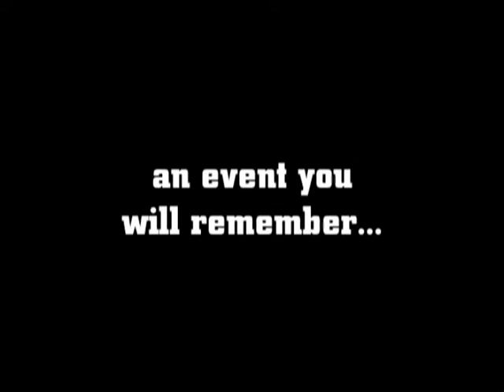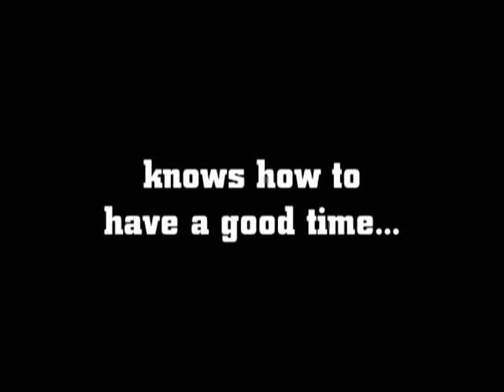Fast HighLightWeek2.wmv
Bentley University Class of 2010 Freshman Orientation Highlights Parent Version Week 2 Filmed Summer 2006